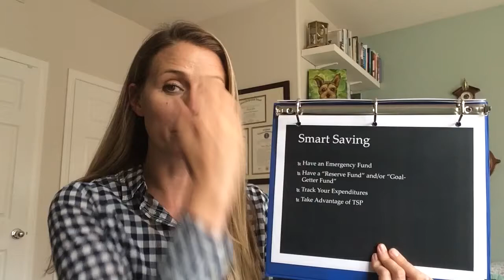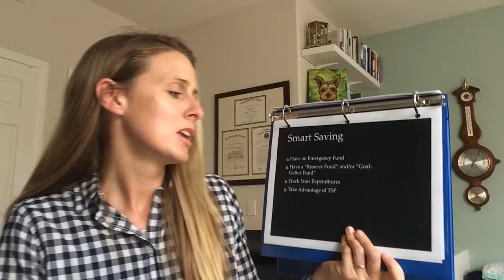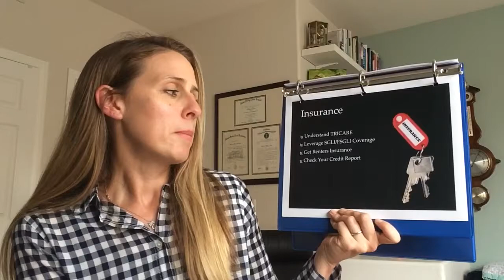Return and Reunion: Consumer Awareness 4 of 4